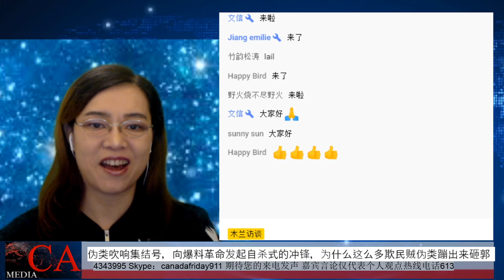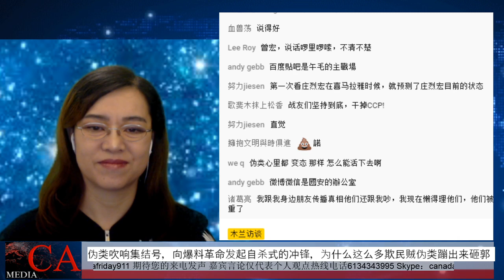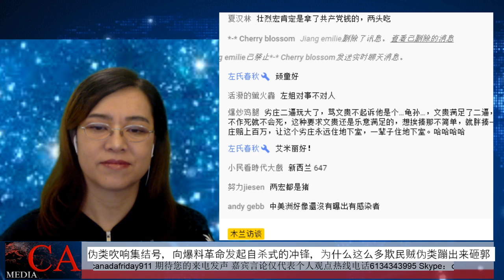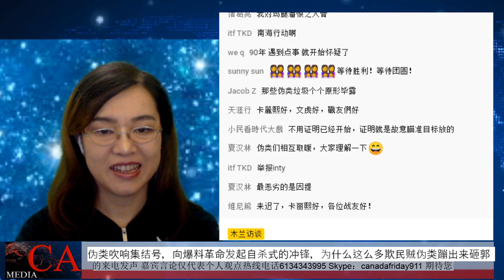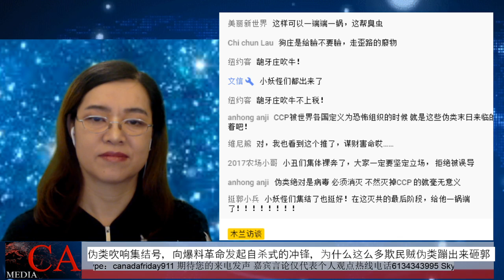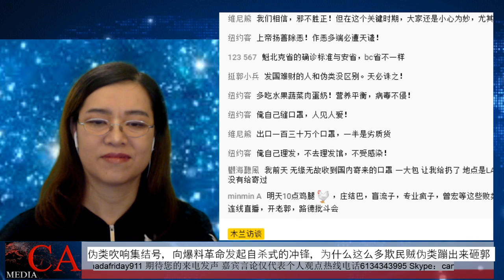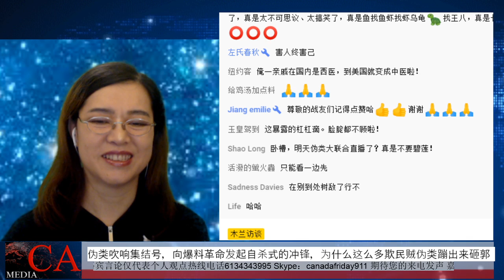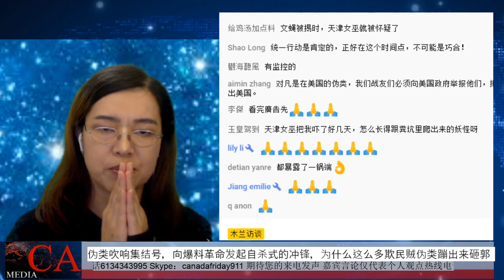重新上传2020年3月31日伪类吹响集结号，向爆料革命发起自杀式的冲锋。今天总结一下这三年多来的一个现象，为什么这么多欺民贼伪类蹦出来砸郭?